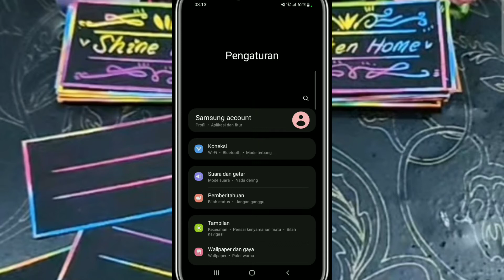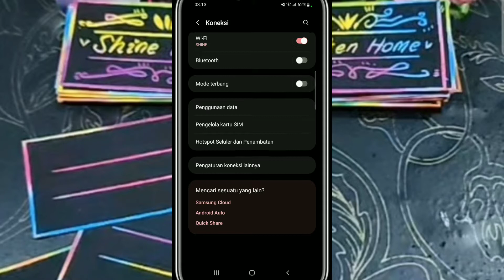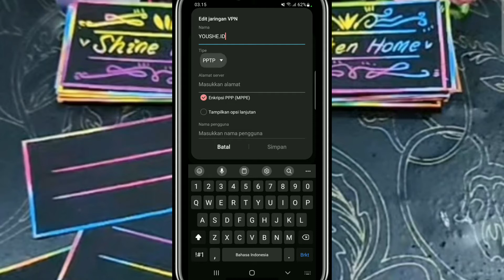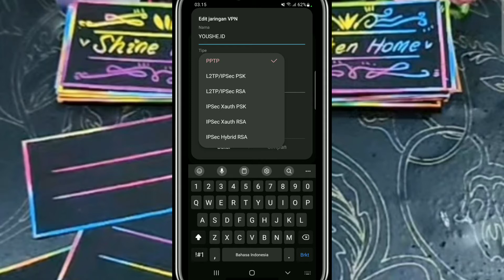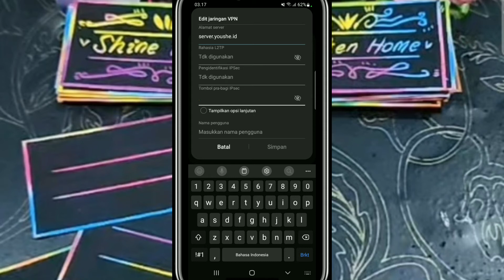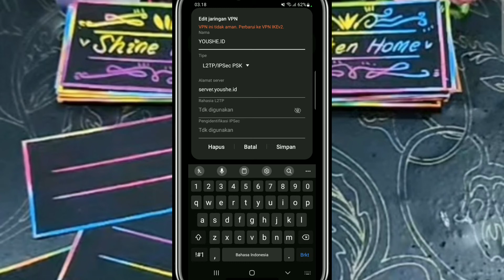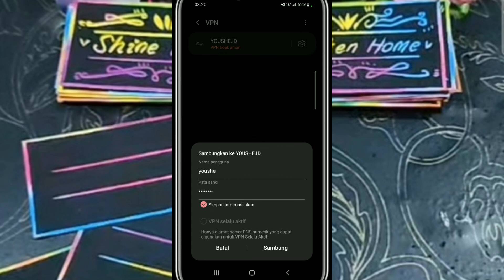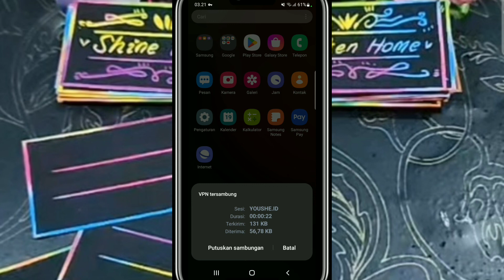Cara Pasang VPN di HP Android Dengan Mudah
Cara pasang vpn di hp android